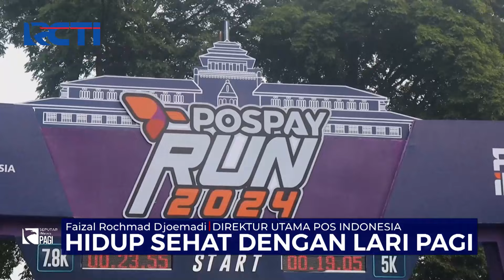Pospay Run 2024 Ajak Warga Bandung Berlari dan Menjadi Sehat - SIP 04/11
Saksikan info berita terkini di:
Seputar iNews Pagi: Setiap Hari Pukul 04.30 WIB
Seputar iNews Siang: Setiap Hari Pukul 11.30 WIB
Seputar iNews Malam: Senin – Jumat 01.00 WIB
Seputar iNews: Senin – Jumat 09.00 | 11.00 | 13.00 | 14.00 | 18.00 | 23.00